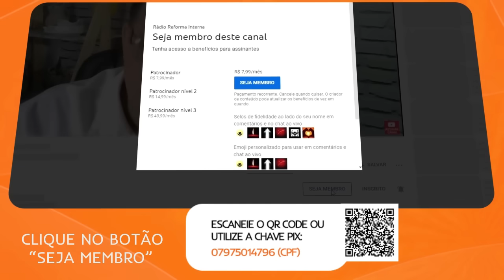Os pretos velhos vão acabar Pai Joaquim?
E no vídeo de hoje mais uma grande aula sobre a individualidade e a roupagem utilizada pelos espíritos trabalhadores da luz.
Pai Joaquim vem trazendo com suas palavras simples um conhecimento profundo.
Pai Joaquim nos ensina hoje sobre o Cristo, sobre as cidades espirituais e a ação fora do tempo.

🔴 TERAPIAS OFERECIDAS.
WhatsApp de atendimento: 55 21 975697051
Mesa Radiônica: R$125,00
10:00H ÀS 19:00H.

✅Doações:
Banco Bradesco
Agência: 2379-5
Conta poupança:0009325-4